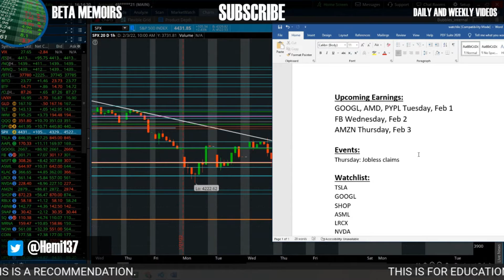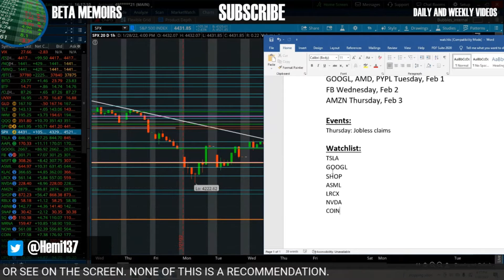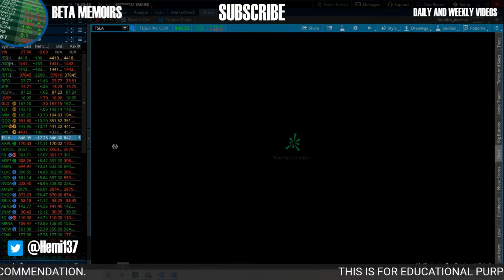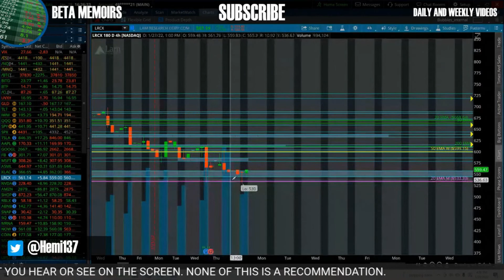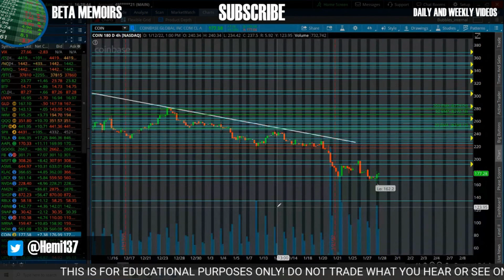POST POWELL And Continued Earnings 📉 | AAPL, GOOGL